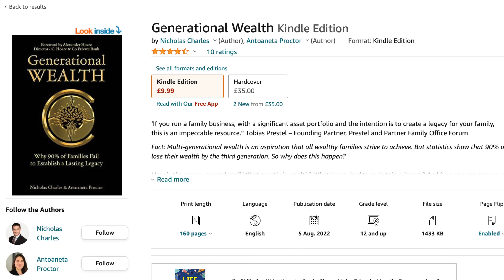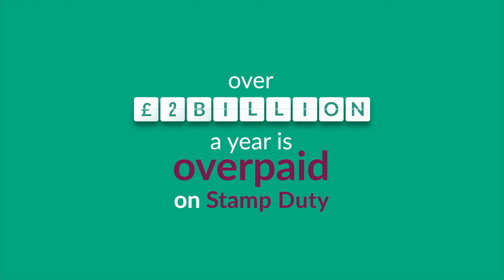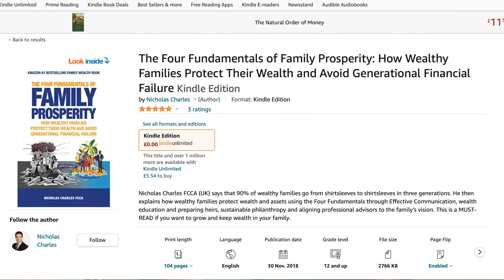How to maintain generational wealth - Coffee & Property - Nicholas Charles - Episode 8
View books written by Nicholas Charles

🏡 See if you are eligible for a Stamp Duty Refund from HMRC

✅ SDLT Refunds is a division of Cornerstone Tax